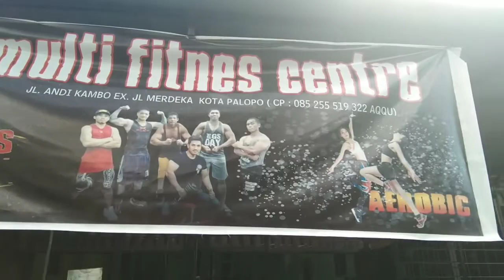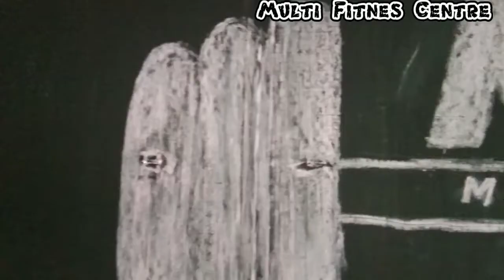Diselah Kegiatan di Multi Fitnes Centre Kota Palopo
Sehat itu mahal tapi lebih mahal jika sakit_Senam_ Aerobic_Fitnes_Multi Fitnes Centre Kota Palopo_Palopo_Yoga_Aerobic_Zumba_OlahRaga_Adu Panco_Youtube_Channel_